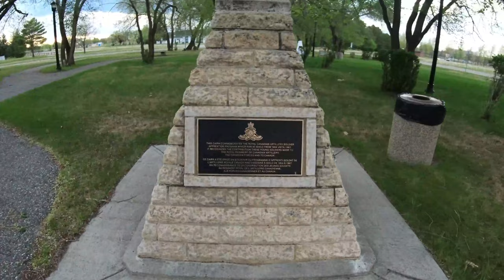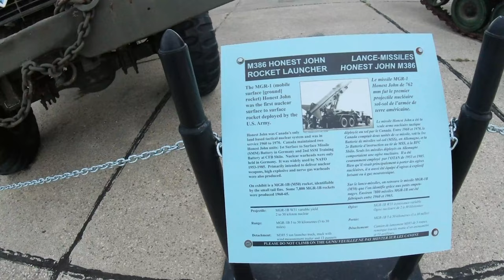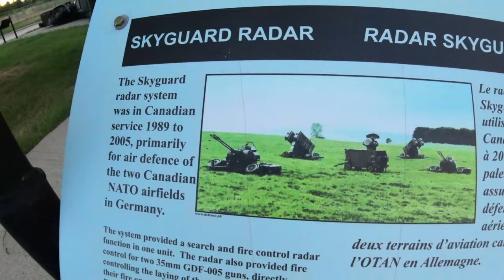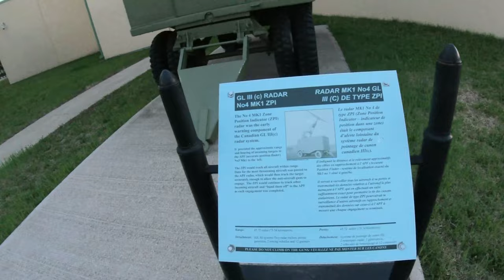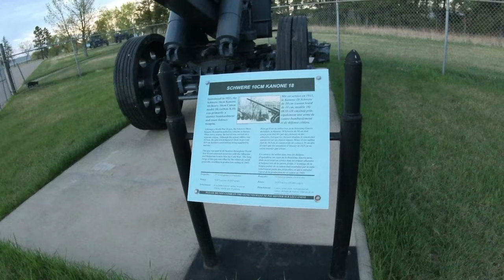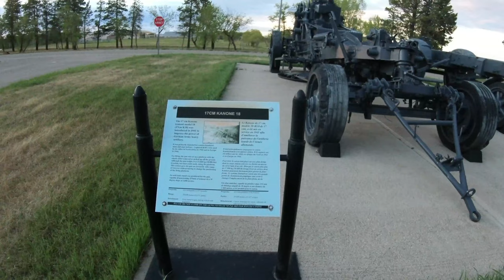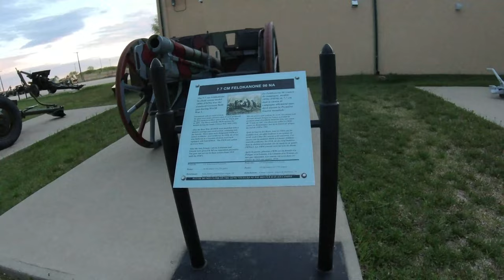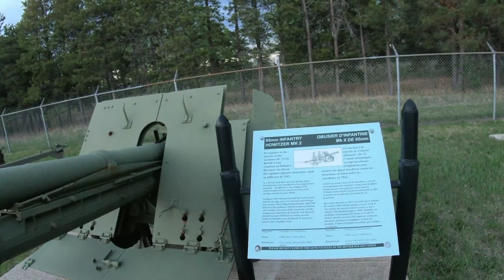Chris & Tito's Cross Canada VLOG - Ep 2: Coyotes, Guns, and Wind Storms!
Hi guys! I'm trying something new with this series. I had the opportunity to move across the country and wanted to share my experience! Come along for the ride as Tito, my Jack-Russel Chihuahua companion, and I drive from Ottawa to Alberta and stop at all kinds of interesting places along the way!   Don't forget to check us out on Instagram